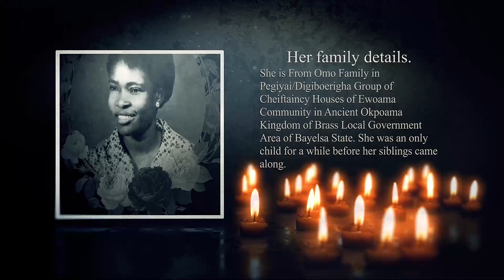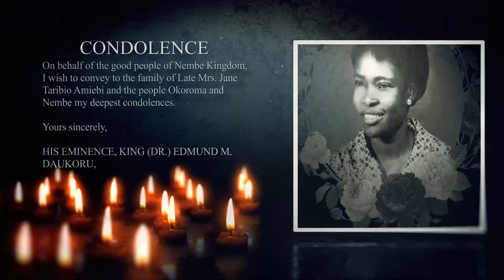Funeral Montage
Wedding & Event Videographer, Photographer, Multimedia expert in Port Harcourt, Nigeria